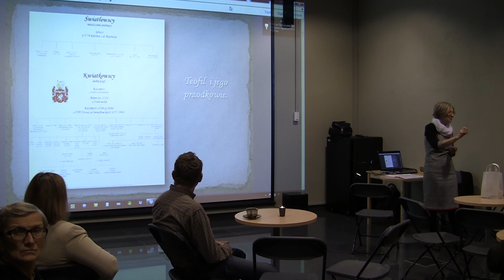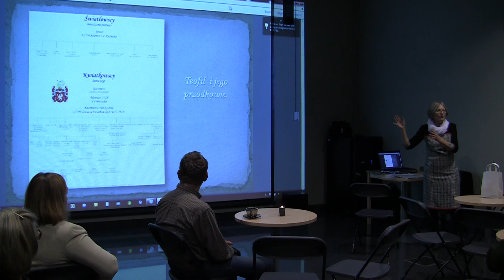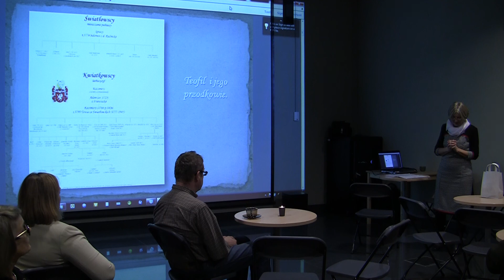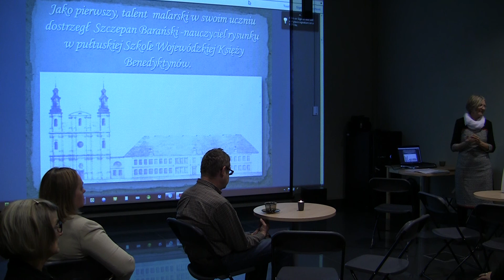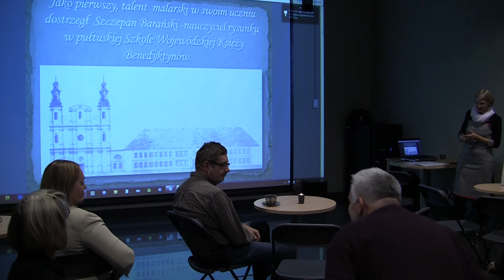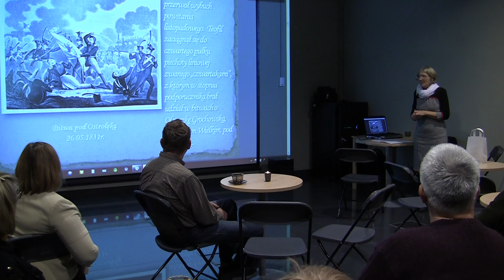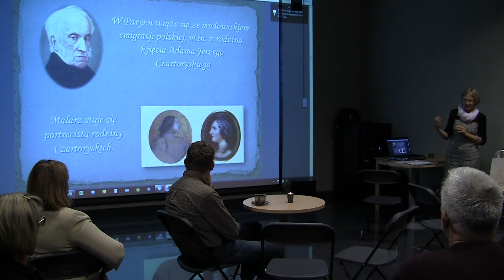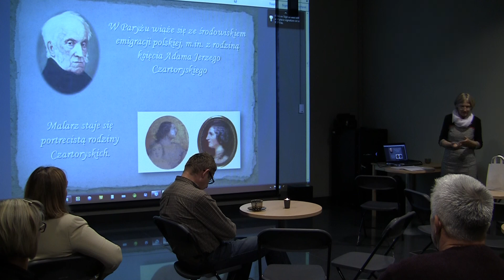Spotkanie poświęcone Teofilowi Kwiatkowskiemu